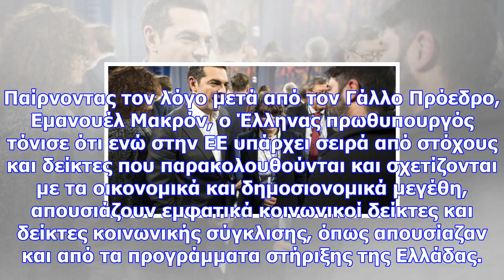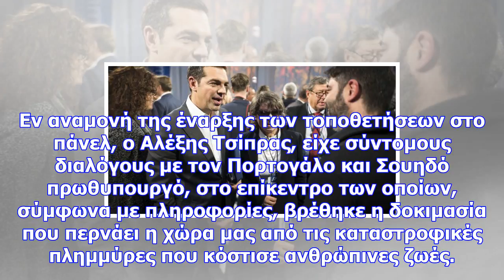Παρέμβαση τσίπρα για την απουσία της κοινωνικής ευρώπης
Την ανάγκη να επεκταθεί το υπάρχον πλαίσιο προστασίας των εργασιακών και κοινωνικών δικαιωμάτων ώστε...